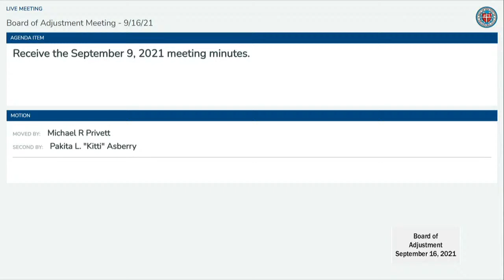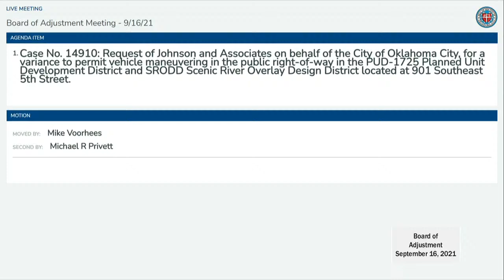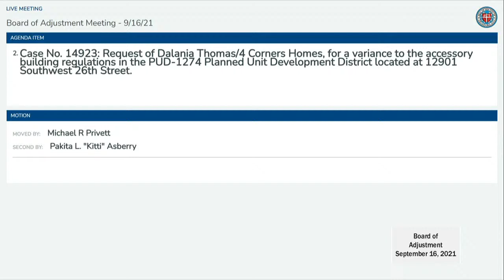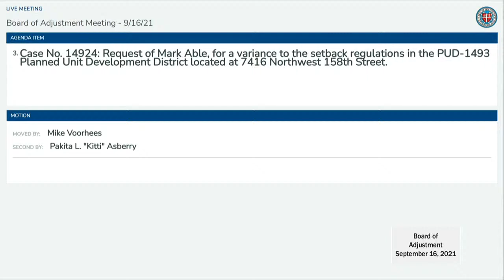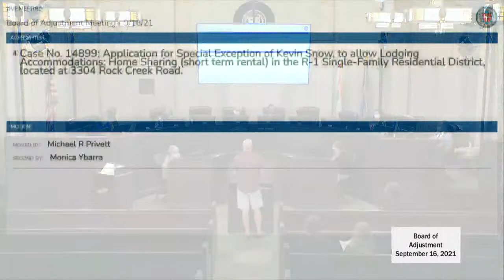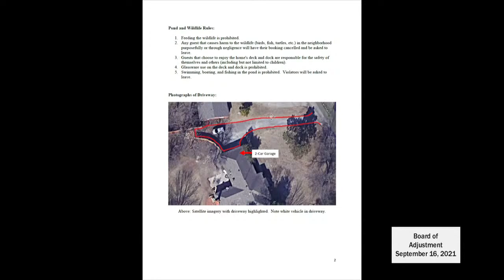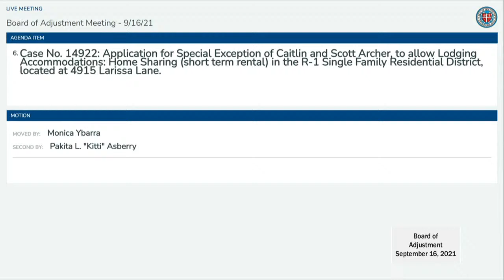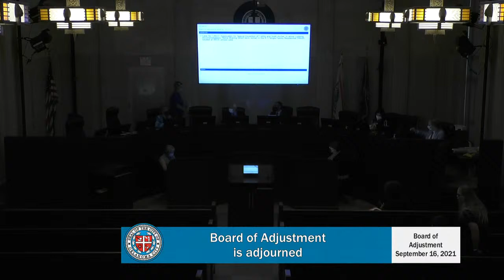Board of Adjustment Meeting 9-16-21